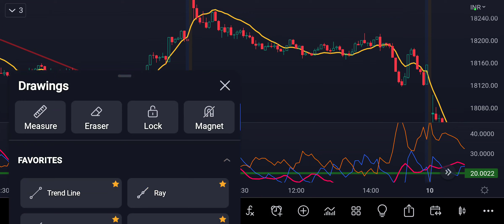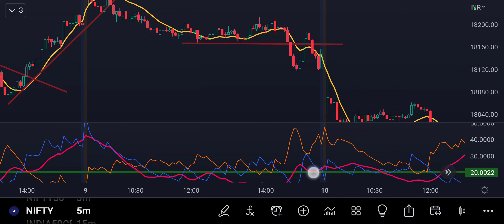DMI Indicator // how to use DMI// 100% true indicator // how to find buy ans sell point#stockmarket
how to use DMI